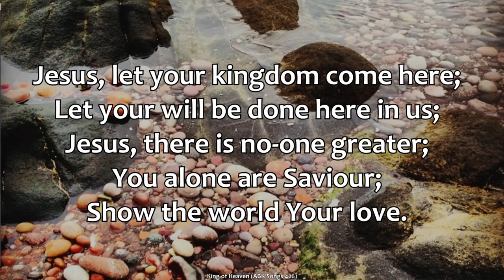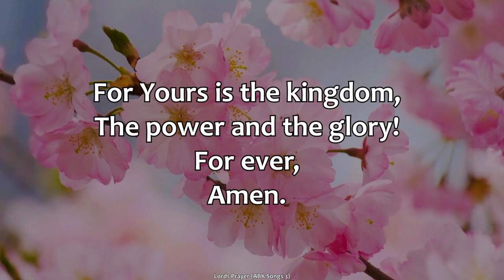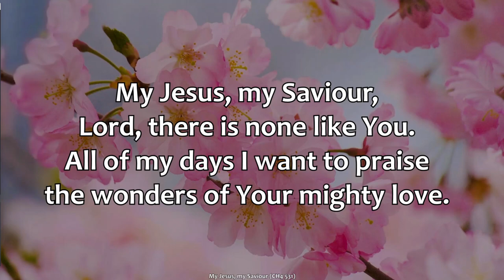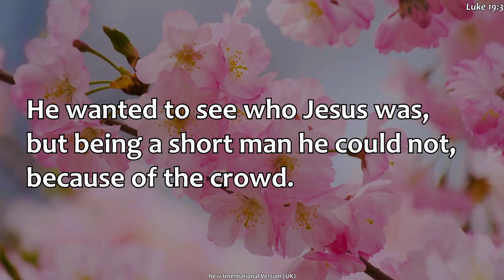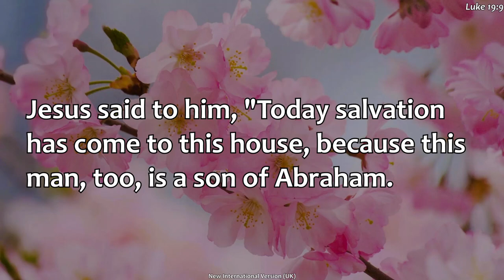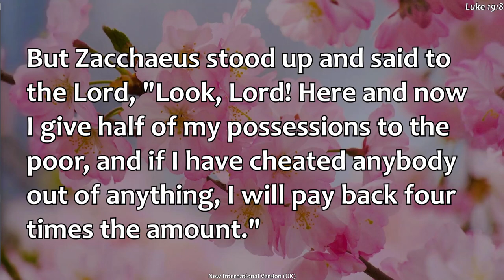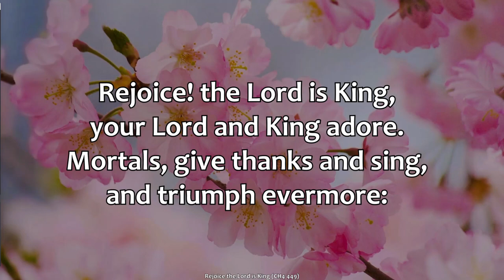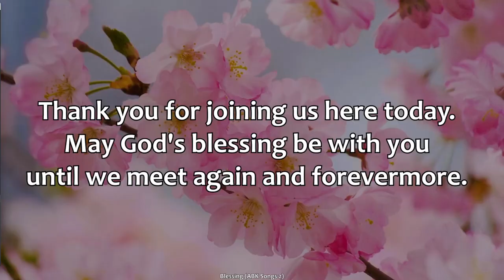The Living Church - Generous | Luke Ch19 v1 - 10 | Sunday 21st May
Welcome to worship with ABK Church. You're so welcome as we worship God together.

This week, Rev Andrew Morrison continues the Living Church series, focussing on generosity, looking at Luke Ch19 v1 - 10 - the story of Zacchaeus.

** Needing Support? - If you're in need of any practical, spiritual or emotional support, please get in touch.
** Read the Bible in 2023 - Click here for some great ideas: shorturl.at/zBFI6#

GIVE TO ABK CHURCH ** We are so grateful for your support as we love and serve our community in the name of Jesus. Head to our dedicated webpage for how to give